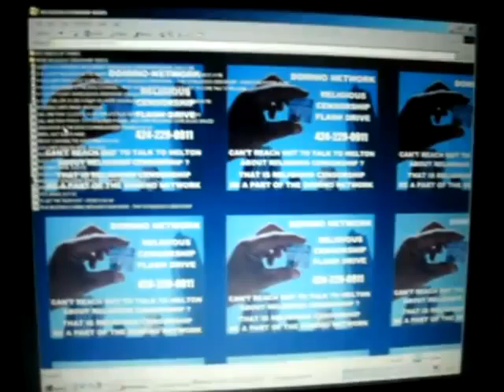A M12 2010F24MOTVAMB112 22 10THISISTHEWAYTOREACHTHEWORLD45MB zps97c07334